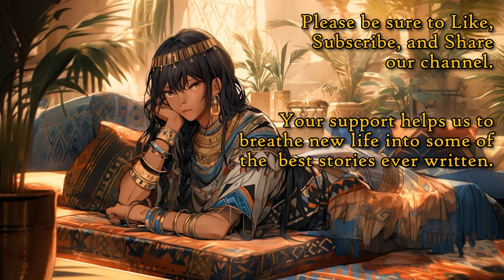The Labors Of Hercules: 3 Short Stories by Thomas Bulfinch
An @audiobooky Production
audiobooky.co

SYNOPSIS

Jump into adventure with the heroes of ancient Greece!
"The Labors Of Hercules" is a collection of 3 short stories from Thomas Bulfinch's
19th century literary collection, "Bulfinch's Mythology".

- Hercules: The life, labors, and eventual death of the son of Jupiter.
- Achelous And Hercules: The river god Achelous recounts his battle against Hercules.
- The Golden Fleece: Jason and the Argonauts search for the Golden Fleece. Hercules makes an appearance.

THE FIRST PAGE

Hercules was the son of Jupiter and Alcmena. As Juno was always hostile to the offspring of her husband by mortal mothers, she declared war against Hercules from his birth.

She sent two serpents to destroy him as he lay in his cradle, but the precocious infant strangled them with his own hands.

He was, however, by the arts of Juno rendered subject to Eurystheus and compelled to perform all his commands.

Eurystheus enjoined upon him a succession of desperate adventures, which are called the "Twelve Labors of Hercules."

The first, was the fight with the Nemean lion.

The valley of Nemea was infested by a terrible lion. Eurystheus ordered Hercules to bring him the skin of this monster.

After using in vain his club and arrows against the lion, Hercules strangled the animal with his hands. He returned carrying the dead lion on his shoulders; but Eurystheus was so frightened at the sight of it and at this proof of the prodigious strength of the hero, that he ordered him to deliver the account of his exploits in future outside the town.

Thomas Bulfinch (1796–1867) was an American banker and author best known for his contributions to the world of mythology. In 1855, he published "Bulfinch's Mythology," a compilation of Greek, Roman, and Norse myths and legends, which became a classic reference for generations of readers. Bulfinch's ability to retell ancient stories with clarity and charm made mythology accessible to a wider audience, influencing subsequent generations of writers and scholars. His work laid the foundation for the popularization of classical mythology in Western literature, securing his place as a significant figure in the world of mythology studies.

CHAPTERS

0:00 - Start
0:12 - Thank You
0:24 - audiobooky.co
0:32 - Feature Presentation
0:40 - Chapter 1: Hercules
11:43 - Chapter 2: Achelous + Hercules
15:26 - Chapter 3: The Golden Fleece
22:37 - Outro